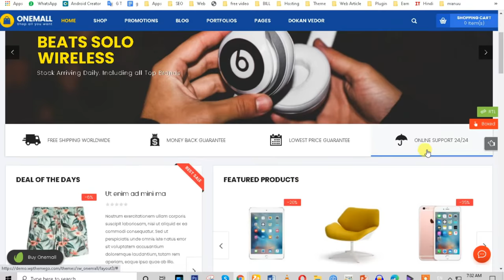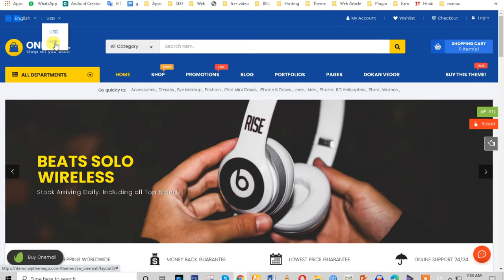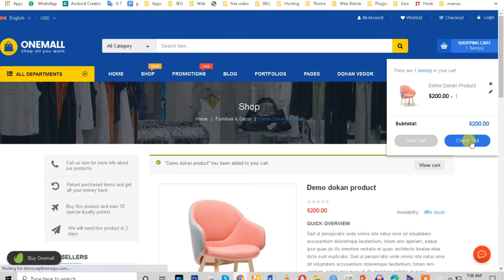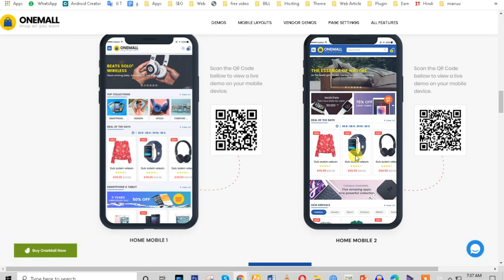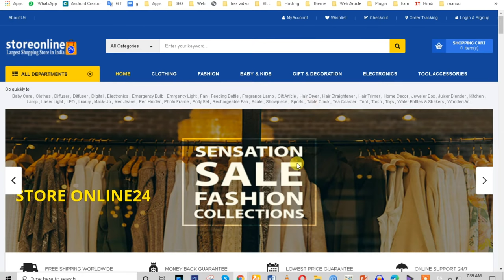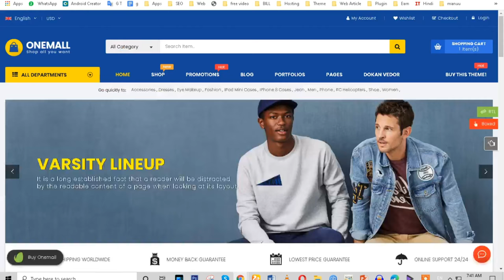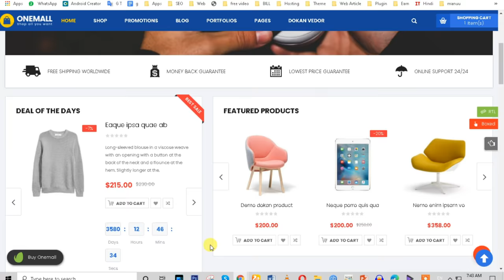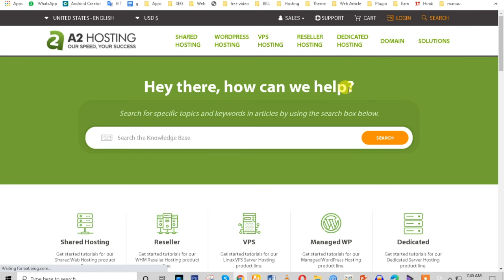Best eCommerce Multi Vendor Marketplace Theme Review || Multi_Vendor Grocery Store || Onemall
1.
3.